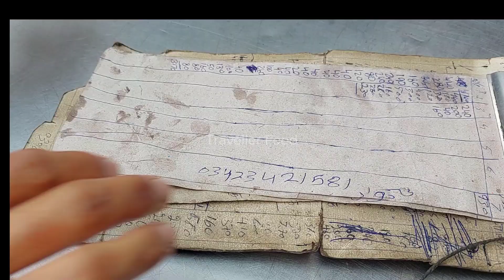Anda Paratha | Egg Paratha at Street Food of Lahore | Lahori Nasta Anda Paratha | Traveller Food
Lahori Nasta Anda Paratha Traveller Food
Andha Pharatha
Anda Paratha
Egg paratha
Pizza Egg Paratha
street food
karachi pakistan
street food karachi
pakistani street food karachi
street food karachi pakistan
anda paratha street food
anda paratha pakistani
egg paratha pakistan
egg paratha street food
pizza
pizza paratha
egg pizza paratha
karachi food